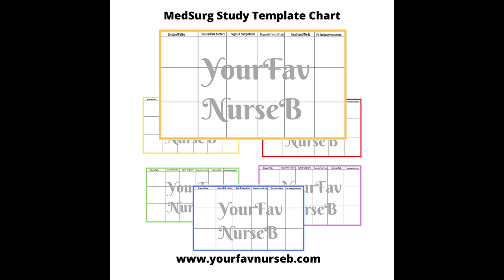Agency Nurse: What to Ask on the first Day/Protect Your License| YourFavNurseB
Here's my top things to ask while you get your short and sweet agency gig orientation. Remember to always protect your license and never rely on just thinking, "I don't have to know this, I'm just an agency nurse"

CONNECT 🤍
FB Group your fav nurse b

$yourfavnurseb

 Nurse B